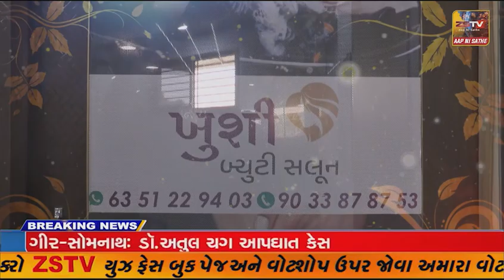પાટણ જીલામાં રણાસણ ગામે રામદેવપીર મહારાજના ફોટો પ્રાણપ્રતિષ્ઠા મહોત્સવ યોજવામાં આવ્યો